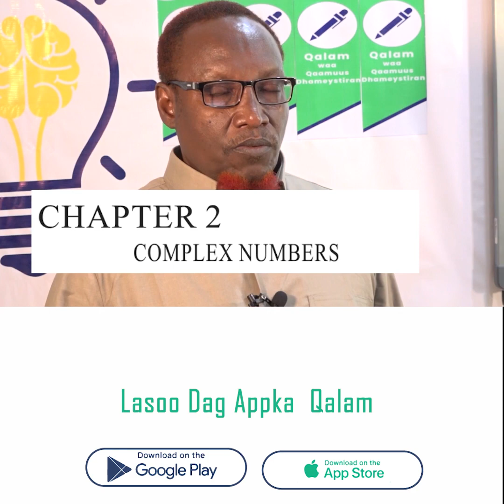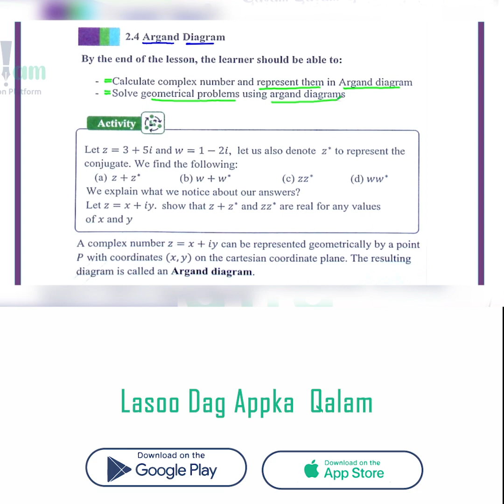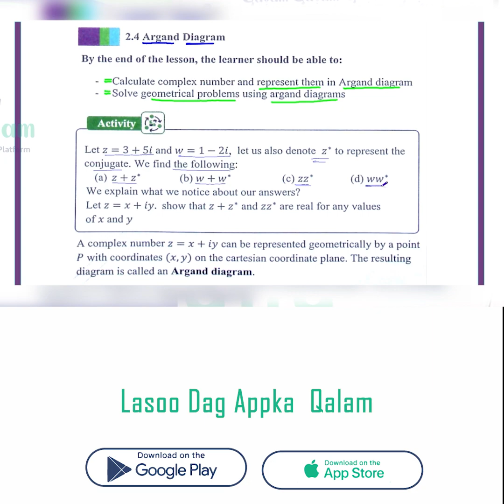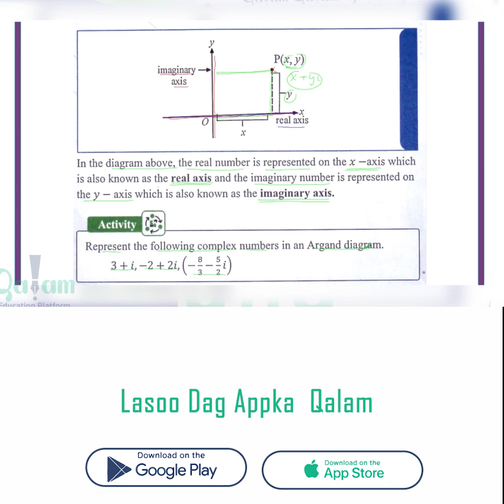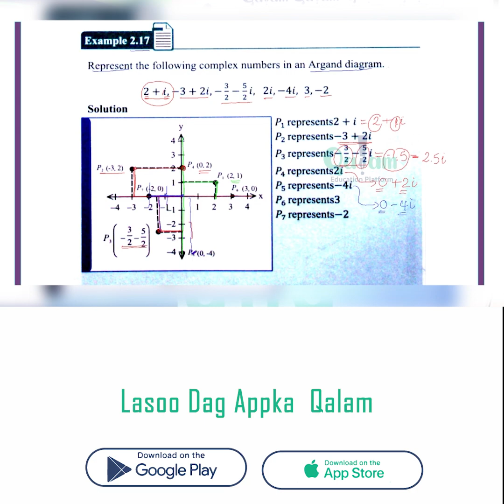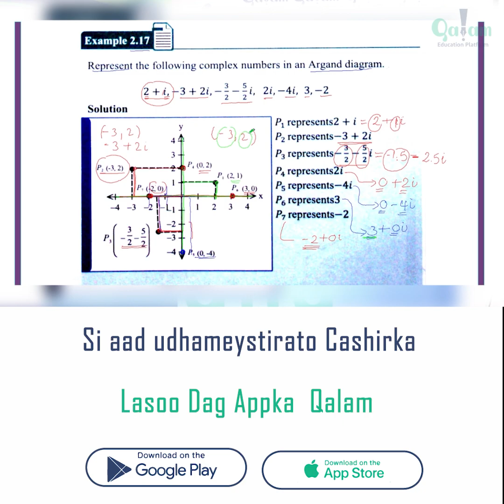chapter 1 lesson 3 mp4 Math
Fadlan sii share-garee si uu u gaaro qof kale oo ka faaideysto.